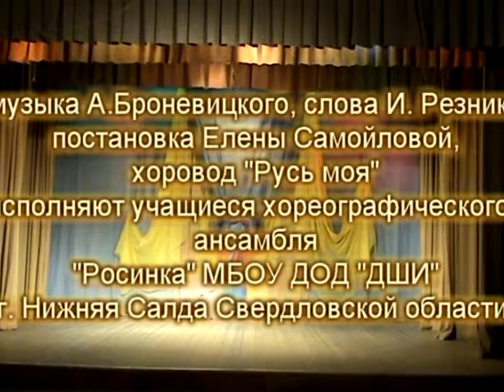313 Самойлова Елена г Верхняя Салда Русь моя